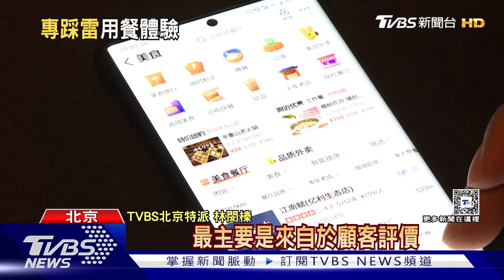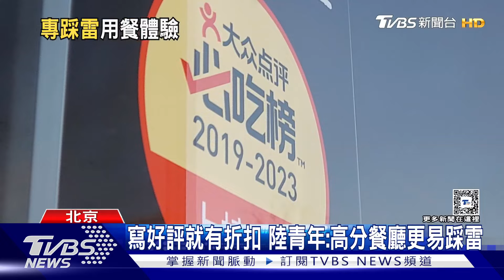陸青的消費逆襲 厭倦刷分亂象擠爆「3.5分」餐廳｜TVBS新聞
大陸年輕人最近有一種消費新流行，就是"擠爆3.5分"餐廳。這是主要是為了抵制餐廳，用折扣或贈品來吸引消費者"刷高分"的手法，並認為評價3.5分的餐廳，會比滿分的餐廳更實在。